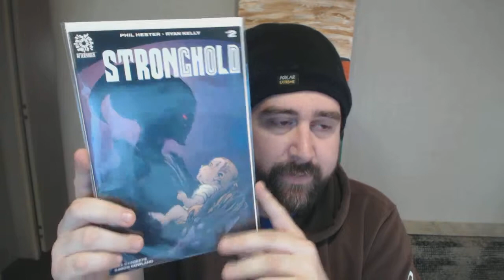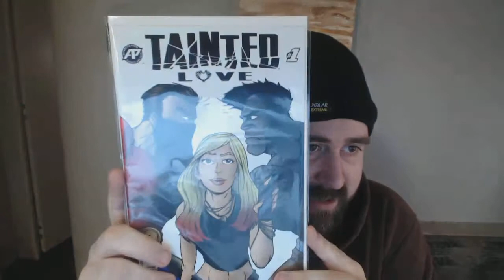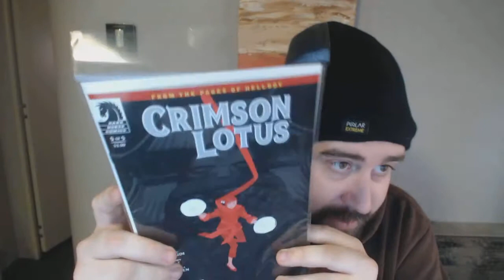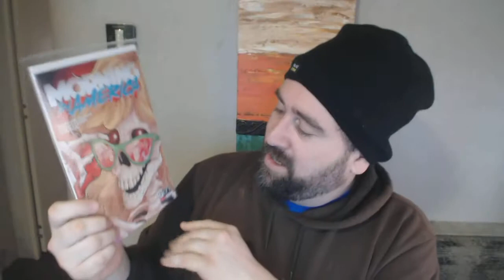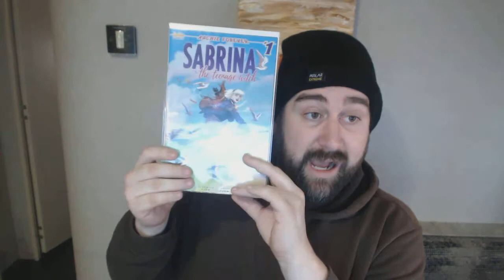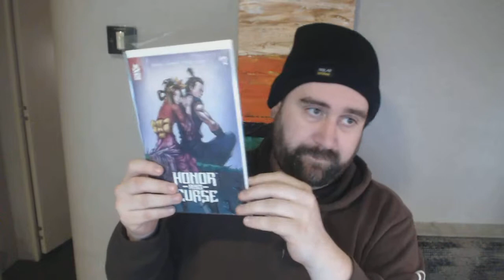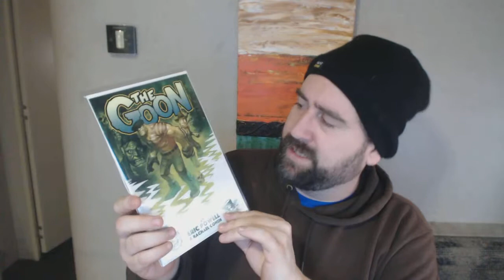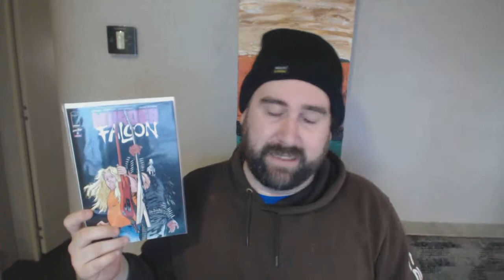Back After Two Week Hiatus Plus My DCBS Comic Pick up for March 2019